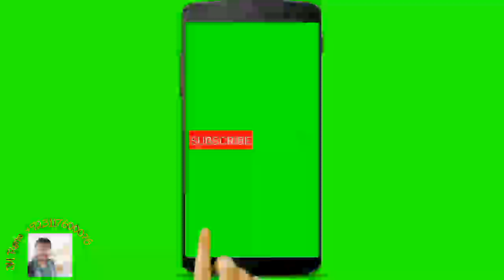PARTITION OF PUNJAB 1947 #38 village Khan Kot india TO Village Madar DIST.SHEIKHPURA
PARTITION OF PUNJAB 1947 #38 village Khan Kot india TO Village Madar DIST.SHEIKHPURA bohat changi gal bat apna pind dekhn nu g karda